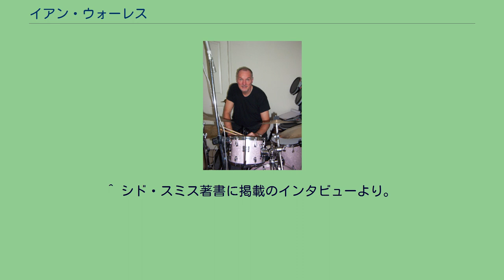イアン・ウォーレス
イアン・ラッセル・ウォーレス（英語: Ian Russell Wallace、1946年9月29日 - 2007年2月22日）は、イングランド出身のミュージシャン。
キング・クリムゾンの3代目ドラマーとして知られる。
グレーター・マンチェスターのベリー出身。
学生時代に最初のバンド、ザ・ジャガーズを組みドラムを演奏し始めた。
プロキャリアの出発は、1964年、地元の若者達のバンド「ザ・ウォリアーズ」へ加入したところまで遡る。
このバンドには、後にイエスを結成するジョン・アンダーソンも、兄とともに在籍していた。
ドラマーとしての腕を買われバンドに誘われたウォーレスだったが、当初その母が反対していた為、ザ・ウォリアーズの面々が実家に説得に行ったという。
イギリスで一枚シングルを出した後、バンドはドイツに拠点を移し、ドイツやデンマークでライブ活動を行ったが、1967年末に解散。
その後、解散前から共にステージで共演していたビッグサウンドというバンドからベースとドラムスが抜けたためベースのデヴィッド・フォスターと共に加入しスウェーデンやデンマークを巡業。
1968年にロンドンへ戻るとThe Sleepyというバンド名義でシングル3枚分をレコーディングしたが、発売は内2枚だけであった。
この時期セッション・ミュージシャンとしても、リトル・リチャード、サンディー・ショウ他多くのアーティストの欧州ツアーのバックでドラマーを務める。
60年代末、ボンゾ・ドッグ・バンド解散直前のツアーに参加したことを契機に、メンバーのヴィヴィアン・スタンシャルの企画シングルに1970年春キース・ムーンらと参加。
BBCのテレビやラジオ番組にも出演した。
その縁から1970年夏、元ボンゾ・ドッグ・バンドのニール・イネスのバンド「ザ・ワールド」に、パーマネントなメンバーとして迎え入れられた。
1970年末、プログレッシブ・ロック・バンドのキング・クリムゾンがゴードン・ハスケルの脱退に伴ってボーカリストのオーディションを行っていると聞きつけると、これに応募。
ボーカリストとしては不合格となるが、ドラマーとしての技量をロバート・フリップに見込まれ、3代目のドラマーとしてクリムゾンに加入することになった（ウォーレスを紹介したキース・エマーソン邸宅に、先代ドラマーのアンディ・マカロックと共に居候していた関係から、オーディションへ参加した）。
かくして、フリップ、ウォーレス、ボズ・バレル、メル・コリンズ、ピート・シンフィールドというラインナップによって、クリムゾンの4thアルバム『アイランズ』が録音され、1971年12月に発表された。
ヴァラエティーに富んだこのアルバムの各曲において、ウォーレスは柔軟なスティックさばきを見せ、また「レディース・オブ・ザ・ロード」ではコーラスにも参加している。
これに続いて英、独、米三ヶ国を回るツアーが開始され、このうち米国でのステージの模様が、ライブ・アルバム『アースバウンド』に収録されている。
しかし、神秘主義や霊的な世界観にインスピレーションを求め続けるフリップに対し、他の3人のミュージシャン（ウォーレス、バレル、コリンズ）は米国でソウルやブルースの影響をより強く受け、音楽の方向性を巡って溝を深めていく。
そもそもフリップは、同ツアーのリハーサル時点から他の3人との意見の相違から一旦解散を宣言していたが、契約を盾に取った所属事務所に押し切られる形で、4月までのツアー日程を承諾した経緯があった。
3人はツアーの最中もフリップとの関係修復とバンド存続を希望したが受理されず、同時期にツアーを行っていたブリティッシュ・ブルース・ロックの巨頭・アレクシス・コーナーに接近していった。
ウォーレスは各地でコーナーのステージに臨時参加を続け、フリップを悩ませたという。
1972年、遂にクリムゾンは空中分解し、3人は揃ってコーナーと合流した上で「スネイプ」を結成。
翌年には1stアルバム『アクシデンタリー・ボーン・イン・ニュー・オーリンズ』を発表した。
ウォーレスはスネイプで2枚のアルバムとアレクシス・コーナー名義のアルバム1枚に参加後、アルヴィン・リーのカンパニーに参加するも1975年に脱退。
その後はセッション・ドラマーとしての性格を再び強め、同年にはピーター・フランプトンのバックに参加。
1978年にはボブ・ディランのバンドに招かれ、日本ツ...